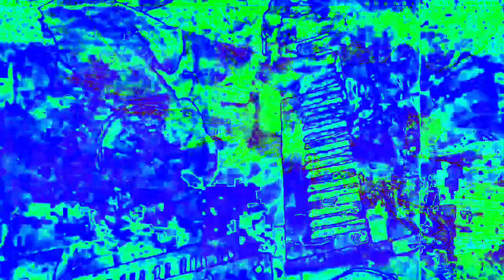[EPILEPSY WARNING] Movie 22 12 13 09h18m57s *Photosensitivity Warning*